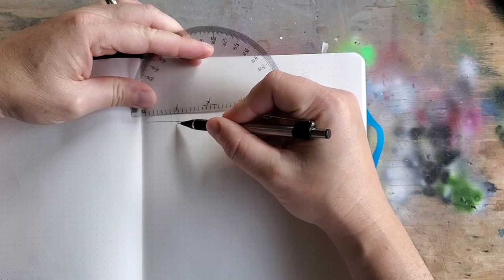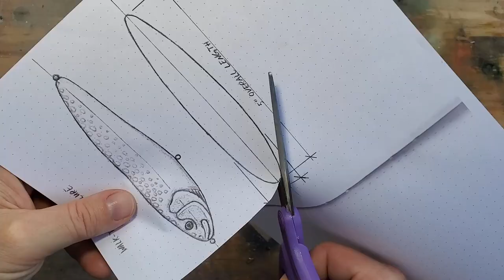I’m Moving!- back to the basics: lure making using only simple hand tools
Join me for a tour of the original lure building shop before I pack it all up and move. With most of my tools stored away, I still want to make a lure. So, in this video I come up with a plan to make due with what I have. If you are new to lure making and don’t have a lot of equipment, follow me as I get started on a new lure build using only hand tools and no electricity. This is wooden lure making at its simplest!